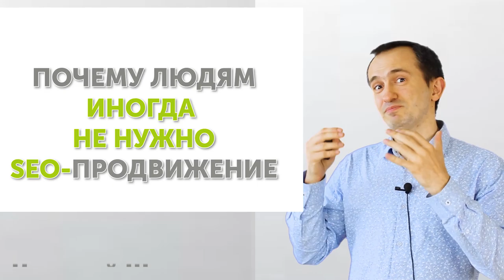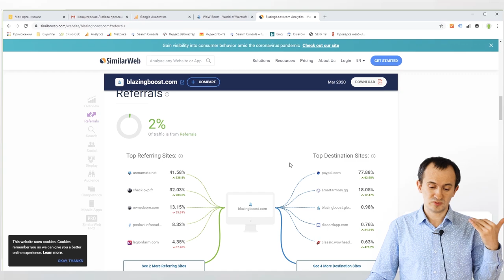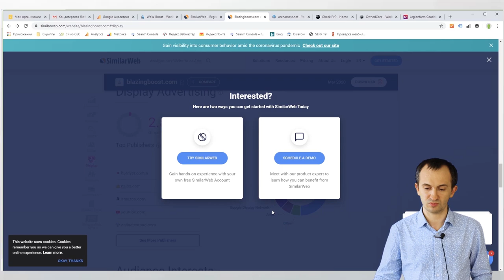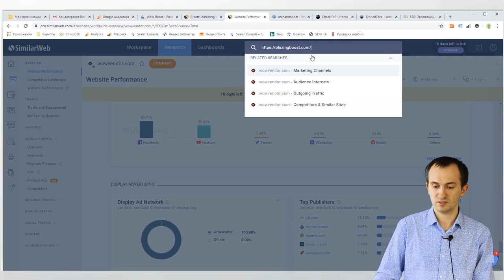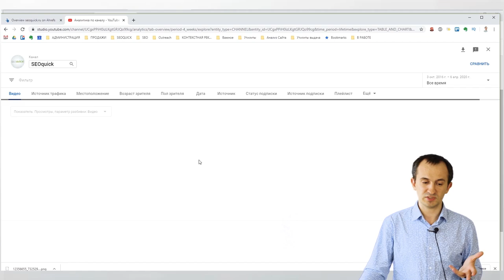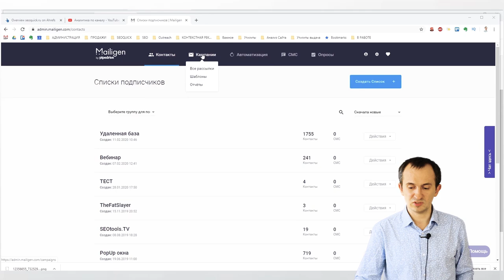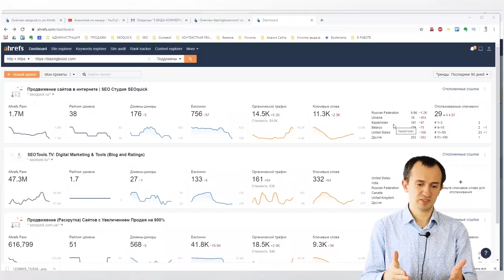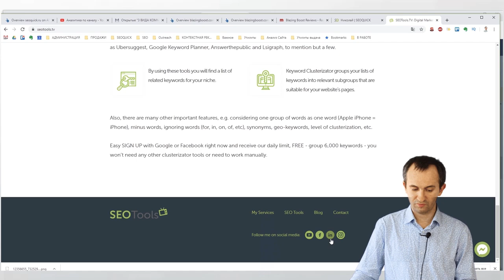SEO Продвижение не работает? ТОП причин Почему SEO не нужно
Почему вашему сайту не нужно SEO продвижение? Вы удивитесь, но не всегда seo работает! Есть ряд ниш, где seo не нужно вообще!

Продвижение сайта в google мы традиционно связываем с поисковой оптимизацией самого сайта. Но в некоторых видах бизнеса в 2020 году уже давно поняли, что одним поиском сыт не будешь. Я на примере ряда ниш покажу, какие именно ниши не рекомендуется вкладывать много сил в SEO и сосредоточиться на других видах привлечения трафика!

Содержание:
0:00 Вступление
1:31 Примеры и советы. Виды трафика
28:22 Почему вам не нужно SEO
35:55 Заключение